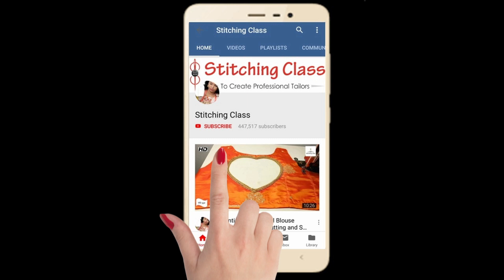Beautiful Latkan Design, Cutting And Stitching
Latkan, Latkan Design, Blouse Designs, Latest blouse models, Blouse cutting and stitching, Blouse neck designs

Poonam Gupta
(Stitching Class)